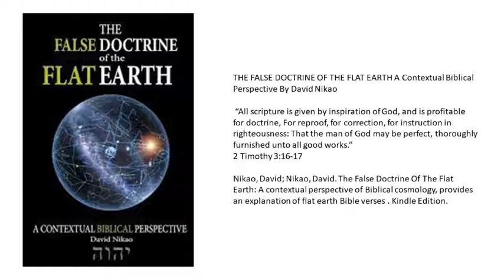Ch. 19-21 The False Doctrine Of Flat Earth ~David Nikao Wilcoxson~